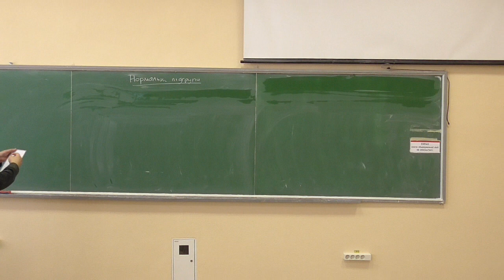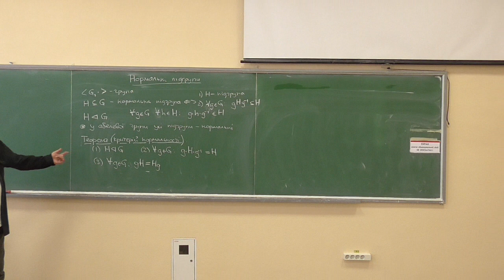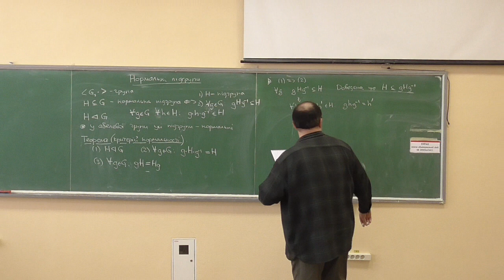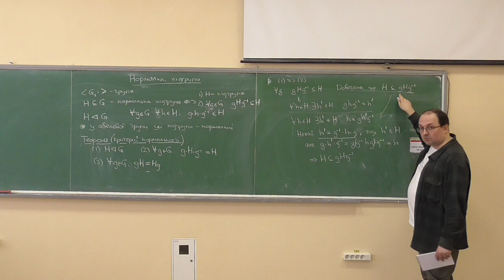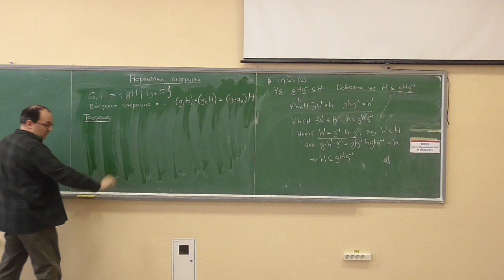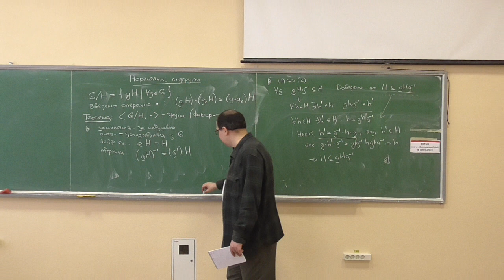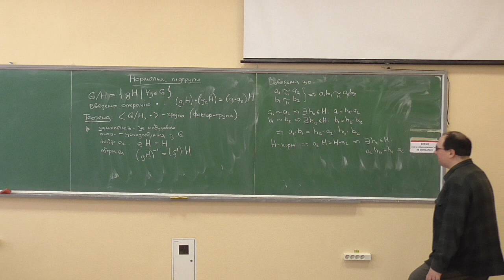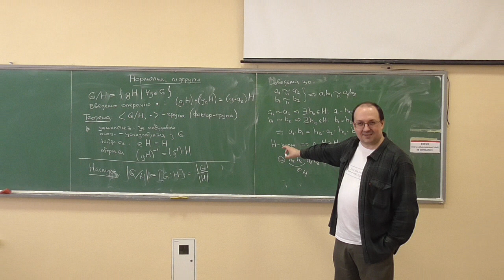ДМ2-АА, лекція 03-2: нормальні підгрупи, фактор-групи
Розглянуто такі питання:
— означення нормальної підгрупи, критерії нормальності підгрупи;
— побудова фактор-групи та доведення її коректності.